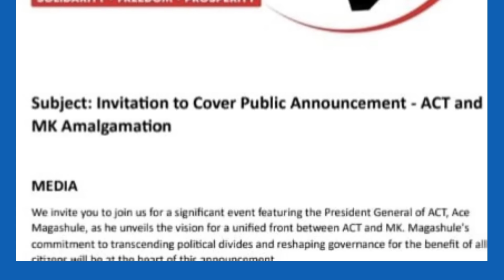Ace Magashule is joining MK Party of Jacob Zuma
here are some of the things that have helped me on youtube to grow my channel